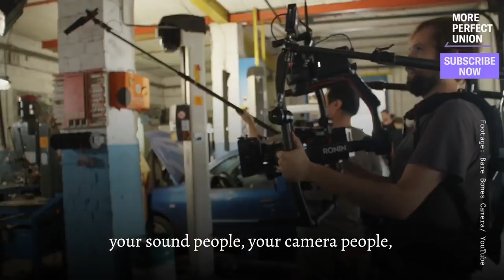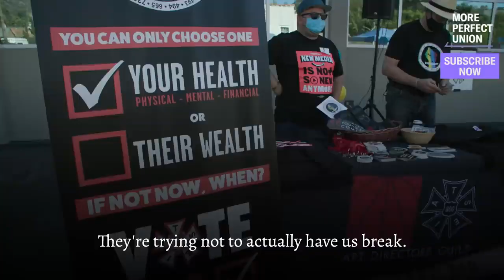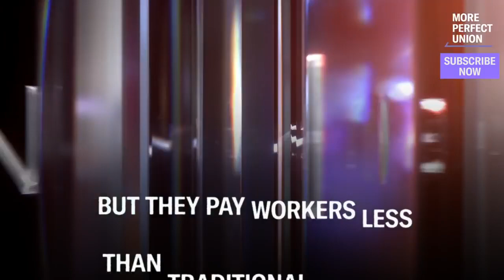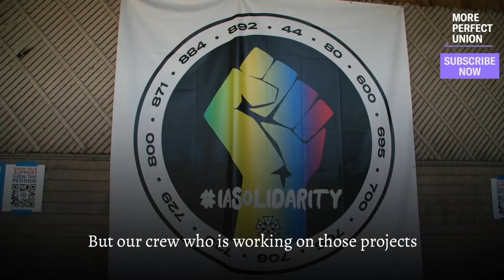Netflix & Amazon Film Crew EXPOSE Conditions On Set, 2021